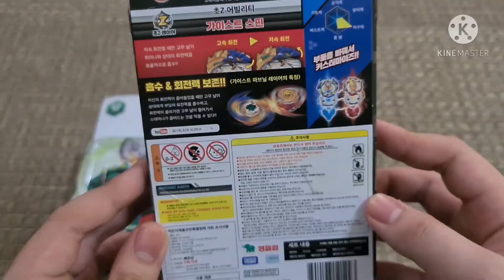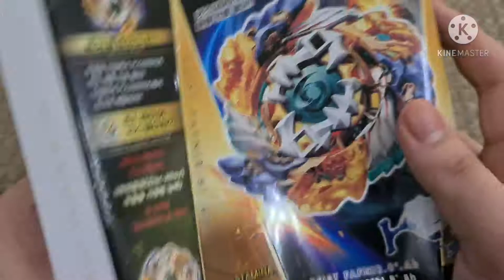ASMR UNBOXING🤔 I Geist Fafnir and.....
I'M BACK BOIZZ

ASMR Unboxing
Sort of???